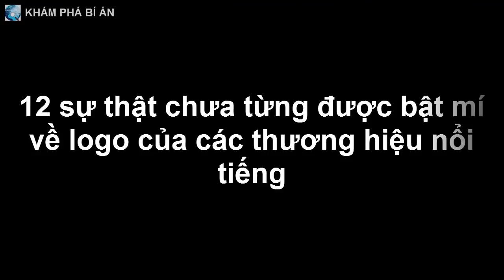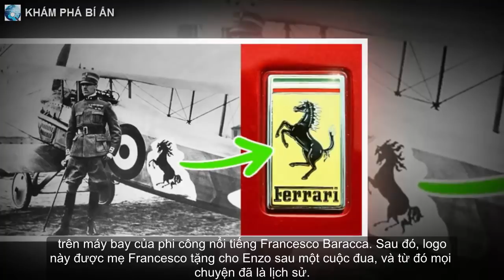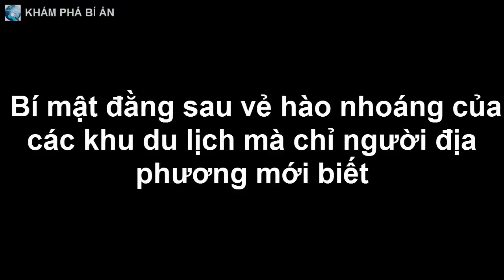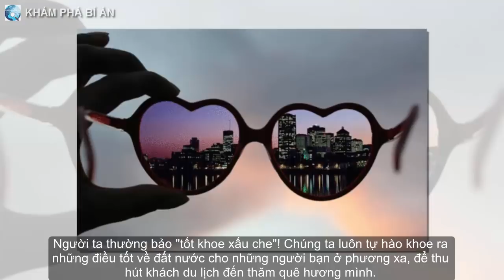12 sự thật chưa từng được bật mí về logo của các thương hiệu nổi tiếng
Sự thật về những biểu tượng này thú vị hơn rất nhiều so với những lời đồn đại ban đầu về chúng.